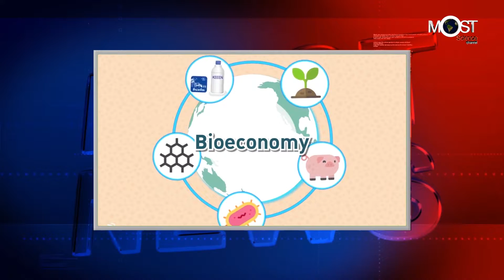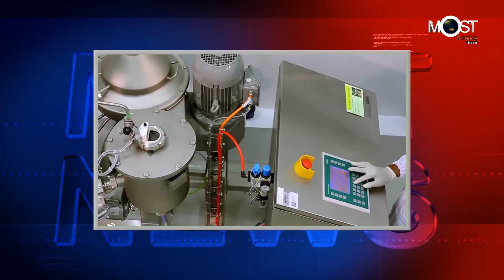ก.ค. 61 ครั้งที่ 6 สมองจัดทำ STI Policy White Paper มุ่งศึกษาเศรษฐกิจชีวภาพ